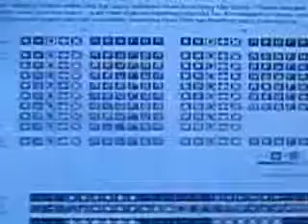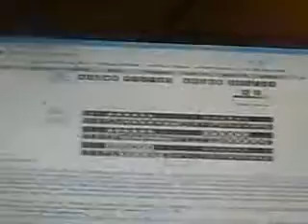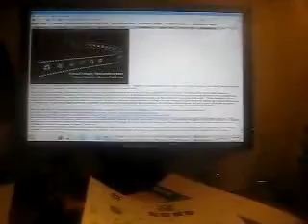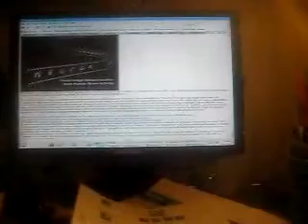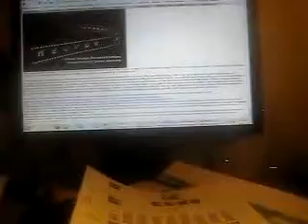Scientists capture images of what eyes see - word "neuron" next see images vlog 03/05/2009 3 of 3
This is just a quick message to bring your attention to the recent important publication by Japanese researchers, Kamitani, et al, that captured images of what a brain sees by using fMRI (functional Magnetic Resonance Imaging). They reported this in the December 10 2008 issue of "Neuron" magazine. for the full report. The Japanese researchers showed people the letters "neuron" and then captured the image of the letters "neuron" behind the people's head (see attached image). This is important because now possibly a massive market of cameras that can "see eyes" may evolve. In addition, perhaps now scientists will figure out how to see images produced internally by the brain such as those produced in dreams. It seems very likely that the next publication will involve the detection and recording of sounds heard by the brain - for example, recording different loud notes played into a person's ear. After this, the inevitable next step may be learning how to hear the sounds produced by brains - that is to "hear thought". Beyond this, the possibility of scientists figuring out how to send images and sounds directly back to brains cannot be ignored as a possibility, in addition to a very useful future tool in communication. Perhaps you reported on this find already, but I thought it was important and my responsibility to bring this scientific achievement to your attention, as you are a news outlet to the public and trusted by the public to tell them all the important information that may affect their daily lives. I for one, celebrate this report as a major scientific advance and look forward to the exciting possibilities of this new invention.
Thank you Ted Huntington
Contacts: For more information about the "Neuron" article and new fMRI technology: Yukiyasu Kamitani, ATR Computational Neuroscience Laboratories, Kyoto, Japan 3 Nara Institute of Science and Technology, Nara, Japan,